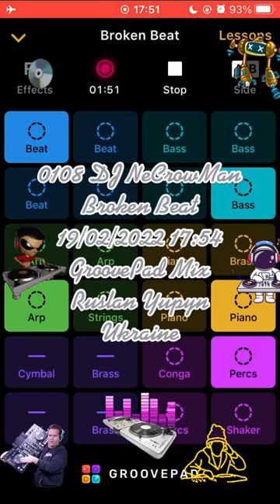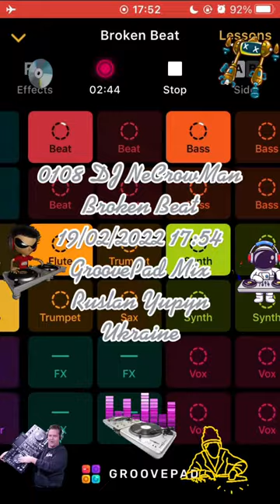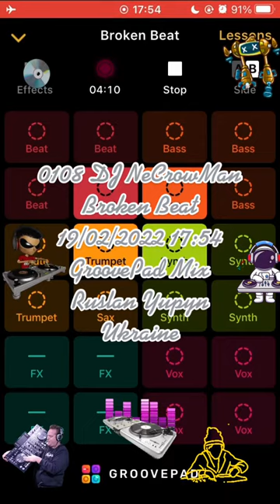0108 DJ NeCrowMan Broken Beat (Ruslan Yupyn, Ukraine)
0108 DJ NeCrowMan Broken Beat 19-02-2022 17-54 (Ruslan Yupyn, Ukraine)

The track was created with Groove iOS Application using Broken Beat sounds pad free set. Enjoy yourself )
Hi. This track was fully created me using GrovePad iOS Application by me on 2022 February 19, at 17:54 by Kyiv timezone in Lviv city of Ukraine, using my own iPhone SE (1st gen). I used Broken Beat sounds pad free set for generating this track. This is a coincidence that some part of the generated track looks like parts from other tracks that also can be generated from the same Application. I can provide an original track to prove my rights to the track that was saved on my iPhone. Thanks for listening.